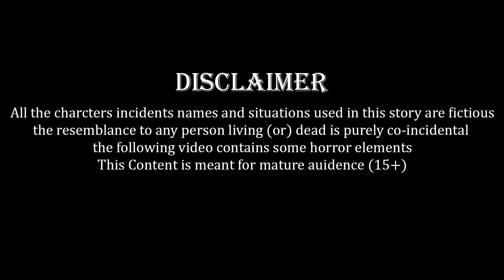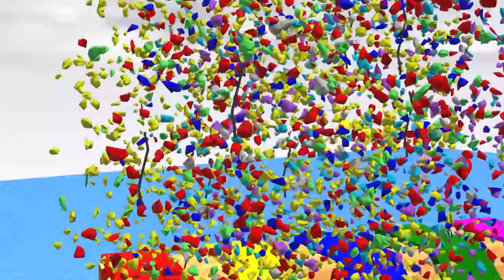Paint them all | Cheetah, Hippo, Zebra, Buffalo and Lion, Paint them as you like.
🎨 Welcome to the ultimate painting challenge where we unleash our creativity on some of Africa's most iconic animals! In this video, we're diving into the world of art and transforming blank canvases into stunning representations of the wild.

🐆🦛🦓🐃🦁 Whether you're a seasoned artist or just love to dabble in painting, this challenge is for you! Join us as we paint a majestic cheetah, a graceful hippo, a striking zebra, a powerful buffalo, and a regal lion. But here's the twist – there are no rules! Paint them as you like, let your imagination run wild, and see where it takes you.

🖌️ Get ready to witness a burst of colors and creativity as we tackle each animal one by one. From bold brush strokes to intricate details, every painting tells a unique story. Whether you prefer vibrant hues or subtle shades, there's something for everyone in this artistic adventure.

🌟 So grab your paintbrushes, set up your easel, and let's embark on this exciting journey together.